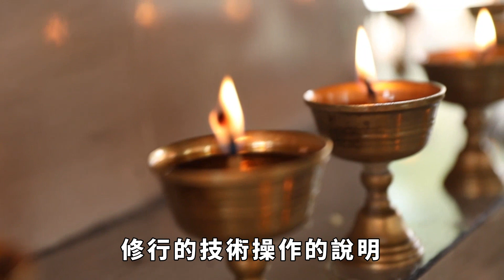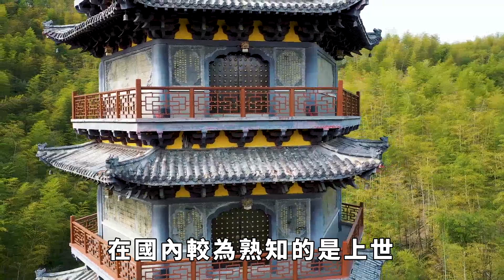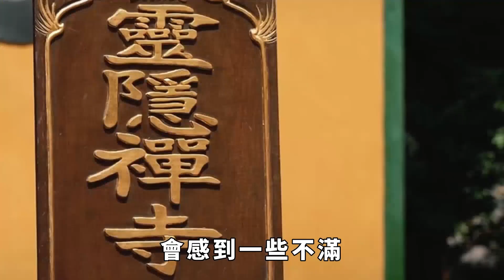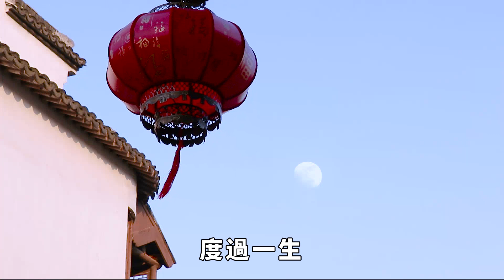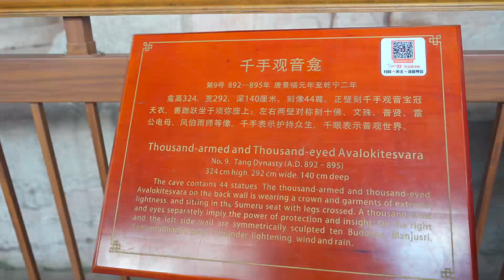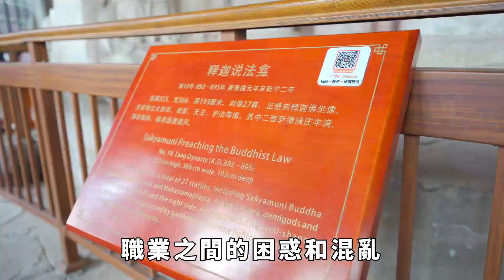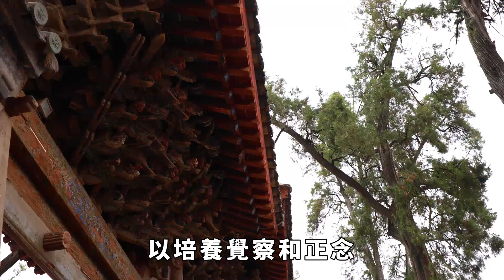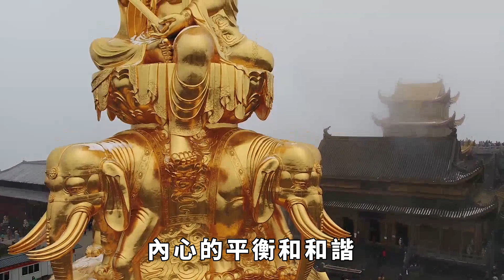李孟潮：為什麽越來越多的治療師開始轉向佛學？【悟禪眾生】佛教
點個訂閱不迷路，帶你禪悟更多的佛心慧語。
國內很少有將佛學和心理咨詢結合的書籍，而且其中大多質量不盡人意。
這可能是因為一些作者只是為了完成寫書任務或者晉升職稱而寫作，沒有真正用心去創作。然而，《心經與心理治療》這本書與眾不同，令人耳目一新，沒有許多模仿和套話，而是用了很多鮮活生動的例子。可以看出，作者一直在思考如何將佛學的智慧融入到臨床實踐和生活經歷中。
大家好，歡迎收看本期的悟禪眾生！
在這本書中，除了對佛理的闡述，我也看到了作者對定學修行的技術操作的說明，這表明他對禪修技術有著深入的了解。我從他的閑聊中得知，他也對佛教有著濃厚的興趣，且有福報，曾經在柏林禪寺修行生活禪。據說柏林禪寺是全國為數不多堅持禪修的寺廟之一，聽說宏偉兄弟曾計劃去那裏閉關修學。隨著他修行的深入，相信會有更多關於佛學和心理治療的成果問世。
這本書非常適合心理咨詢師入門階段的閱讀，其中包含了許多心理咨詢的關鍵操作和關鍵理論的解釋，從佛學的角度出發，讓人會有忽然醒悟的感覺。特別是書中將小見大，沒有泛泛而談整個佛教，而是集中講解了短短的《心經》，力圖從《心經》的空性智慧出發，照亮我們日常生活中的各種現象，並配合了許多生動的故事。佛教